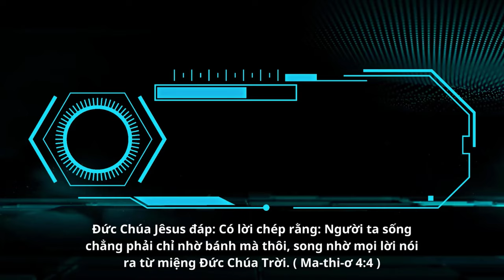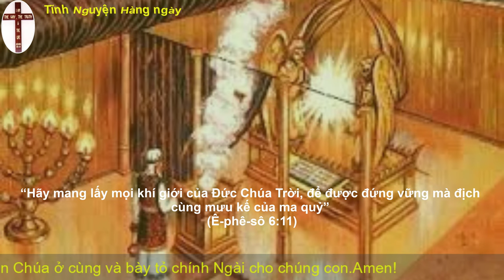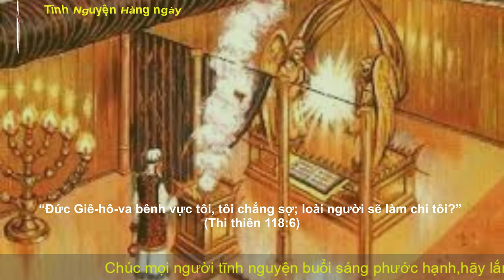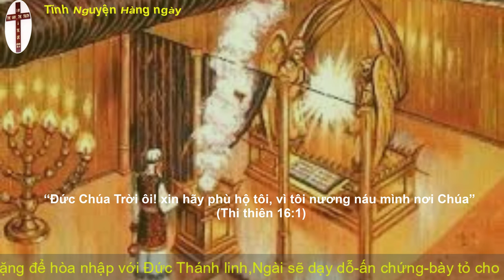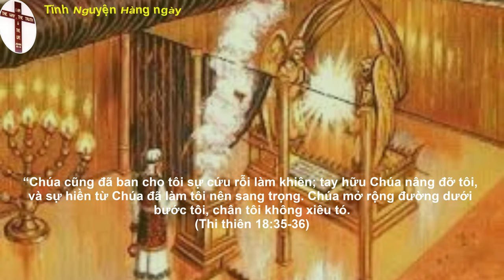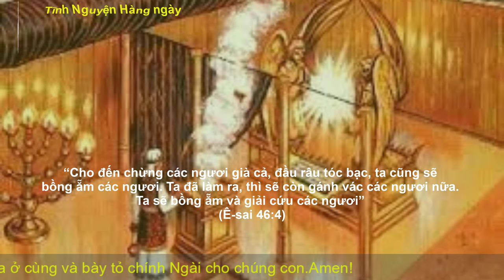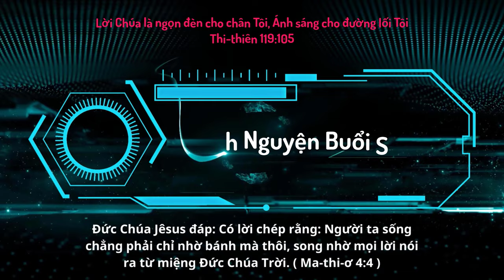Oneway Radio | Tĩnh Nguyện Hằng Ngày 26/12/2022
Xa-cha-ri 13-14